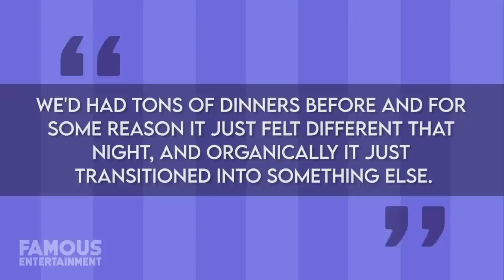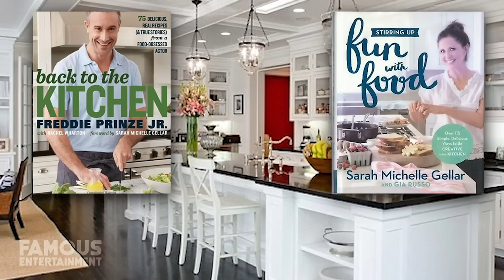Sarah Michelle Gellar & Freddie Prinze Jr | House Tour | Brentwood Family Mansion, Bel Air & More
Sarah Michelle Gellar and Freddie Prinze Jr were that couples who ruled the screens in the 90s and early 2000s, and still together over 20 years later, they’ve also proven to have real staying power. Although they aren’t acting much these days, they still live in LA – and Sarah was also seen checking out a new mansion during the pandemic. Sarah and Freddie used to own a beautiful property in the elite Bel Air community, but when they moved to Brentwood around 2013 they loved this home enough to stay. We’ll take a look at the couple’s current residence, and more. Sarah Michelle Gellar is an actress, producer, and entrepreneur who was spotted by an agent at the young age of 4 in New York City, starting her Hollywood career as a child star. Her TV breakthrough didn’t come until 1993 though when she starred in the ABC soap All My Children. Perhaps you’re like me and know Sarah Michelle best for her starring role as Buffy the Vampire Slayer which she starred in from 97 until 2003. She gained widespread recognition for this role and it earned her plenty of awards and nominations. Freddie Prinze Jr is an actor, voice actor, and producer, who starred in a bunch of TV and movie roles since the 90s, including the I Know What You Did Last Summer franchise and Scooby-Doo. In 2000, Sarah and Freddie made plans to grab dinner with a mutual friend but when that pal didn’t know up, the pair went ahead with their plans as they already knew each other from filming I Know What You Did Last Summer together.